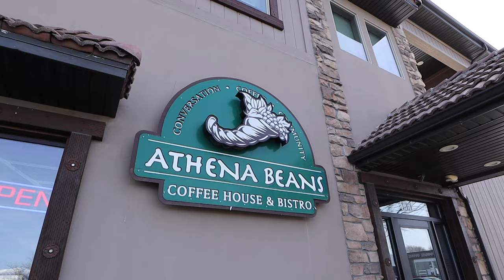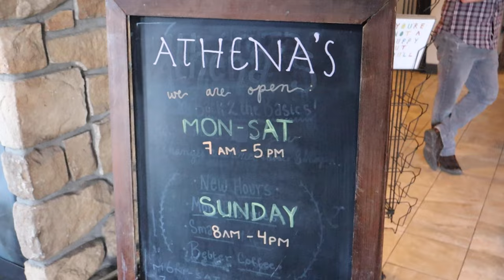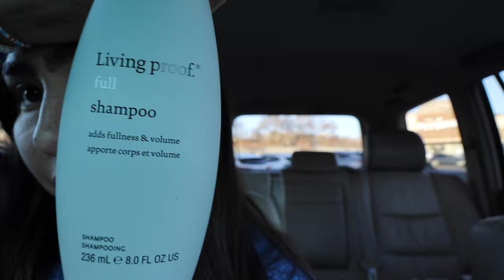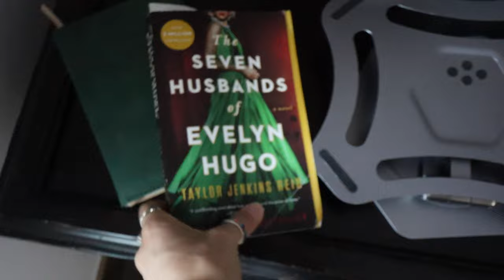Sunny Days in My Life🌞🍵🤸🏽‍♂️ | Training, Skiing, Ulta Haul, Cute Coffee Shops, and Birthday Prep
Welcome to another vlog :) We had a stretch of BEAUTIFUL weather so I figured it was the perfect time to vlog hehe come shopping, skiing, training, and working with me!
TIMESTAMPS
0:00 hello!
3:33 Coffee Shop Vibes
7:26 Going for a stroll...
8:30 Ulta Haul
11:40 Skiing!!
16:50 Workout
19:23 Birthday Prep

code | "LIVFIIT20" to save 20%

Listen to my podcast!